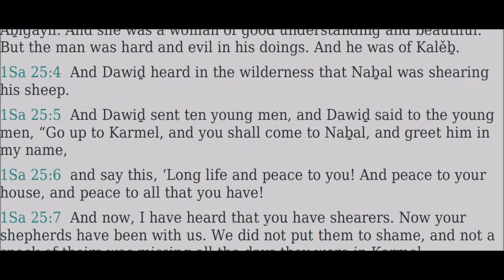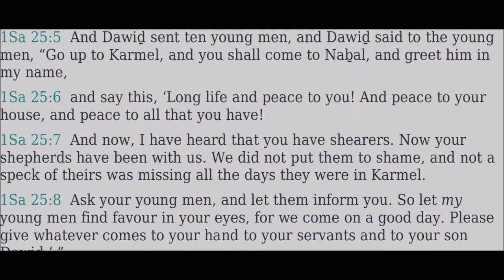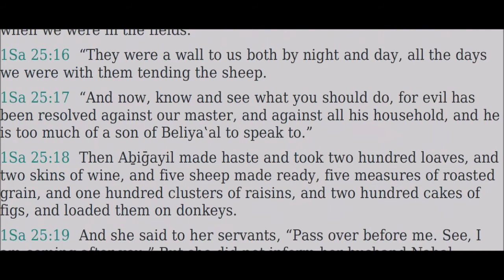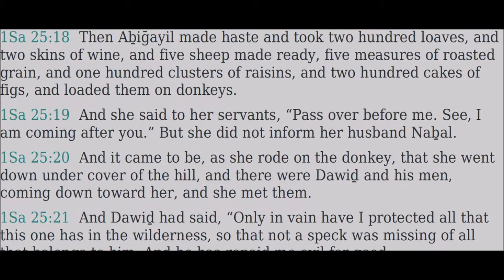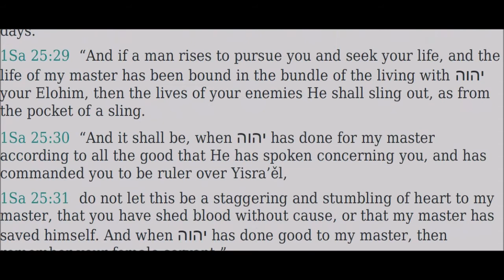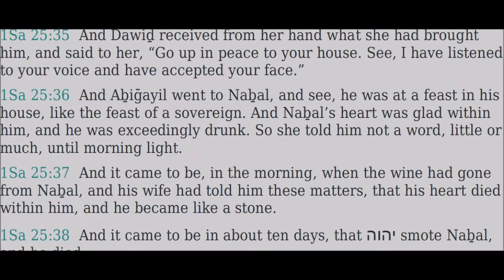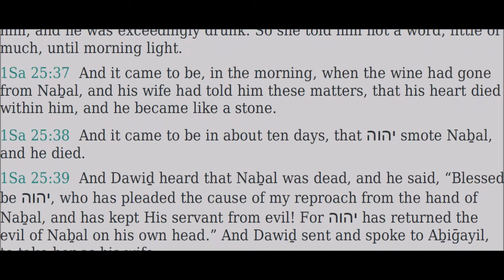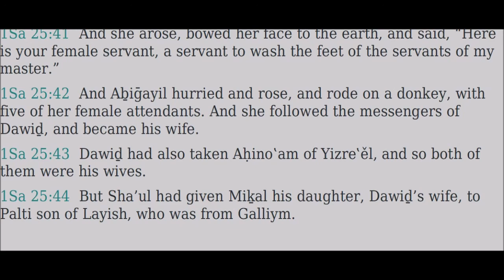25 Shemu’ĕl Aleph (1 Samuel) - Read Along